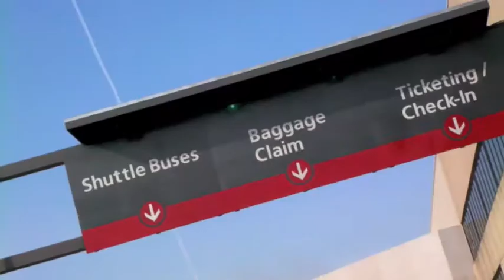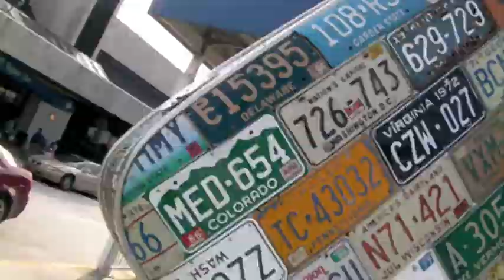Count Bass D & DJ Pocket Feat. H2O-More Music, Less Talk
2nd Video Shot and Directed by Craig "Flux" Singleton for Count Bass D and DJ Pocket's Hartsfield JAXson LP. This one is called "More Music, Less Talk" featuring Mass Influences own H2O. Check it out! FANGGGGGGGGGGGG!